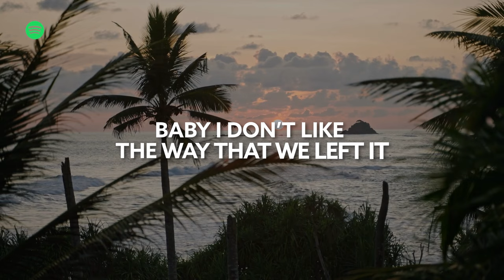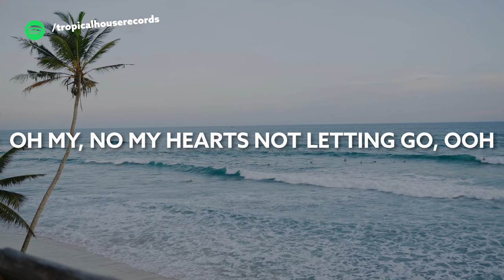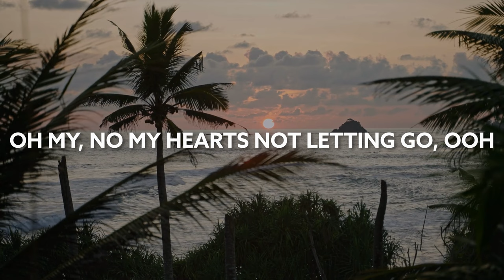CharlieWonder, Alfie Wilson feat. Jaime Deraz - Letting Go [Lyric Video]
Song CharlieWonder, Alfie Wilson feat. Jaime Deraz - Letting Go [Lyric Video]

🎙️🎵 Lyrics:

Baby I don’t like the way that we left it
Can we have another shot
Kissing strangers with your name on my necklace
Wrap my heart up in a knot
All of the things that I tell to myself
Don’t make it hurt any less
Waiting for you is no good for my health
Why am I holding my breath
Why Why, can’t I shake the feeling?
I try, I can’t start the healing
Oh my, no my hearts not letting go
Ooh
Baby I don’t like the way that it hits me
When I think I’m doing fine
I pour out another shot of the whiskey
That we bought the other night
Ooh
Ooh

☢️ If any producer or label has an issue with any uploads, please get in touch with us and we will delete it immediately.